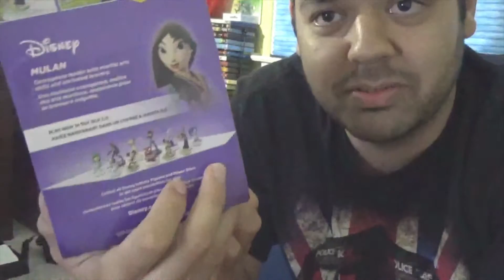Disney Infinity Figure Unboxing - Jesse's Corner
These Toy to Life games will be the end of me!